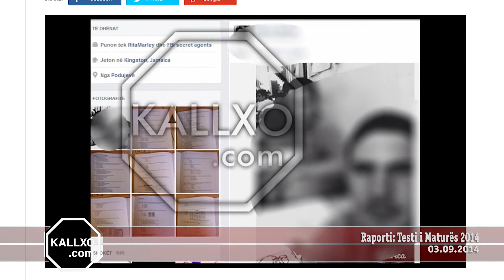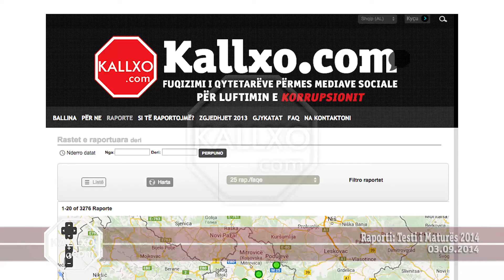Raporti: Testi i Maturës 2014